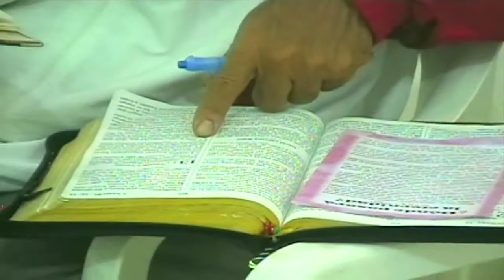SEMINARIO DE GUERRA ESPIRITUAL II PARTE 2.m4v